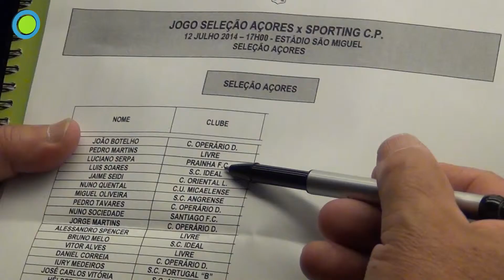Pontapé na Bola Emissão Estúdio 28